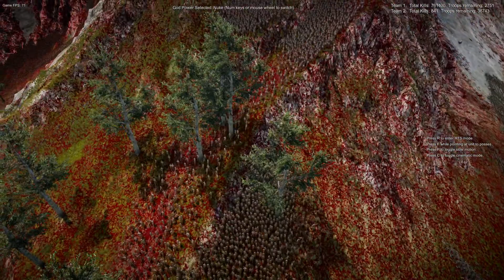4000 Modern Soldiers Defend Mount Olympus from 1,000,000 Zombies | Ultimate Epic Battle Simulator 2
Jut add a Nuke to help towards the end